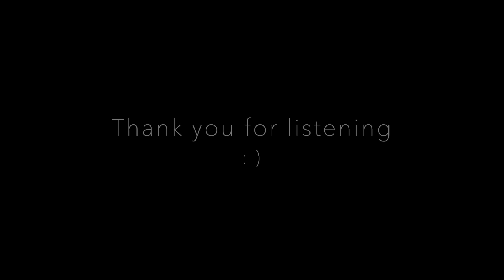Bliss (newly recorded) - oOrwellino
One of my first own pieces composed a long time ago but newly recorded for my album "Timension". Have a listen to the whole album and other pieces of mine

There is a new album with totally new pieces coming this year! :)

You've got some cover-suggestions or anything else you want to ask me? :)